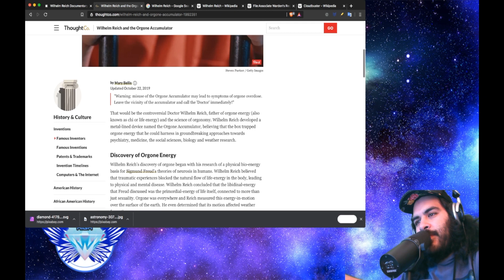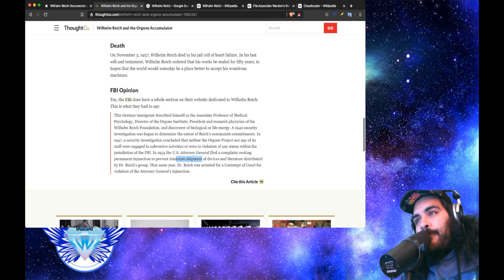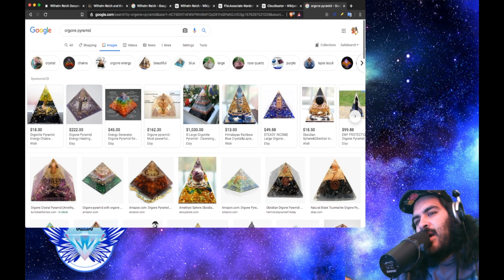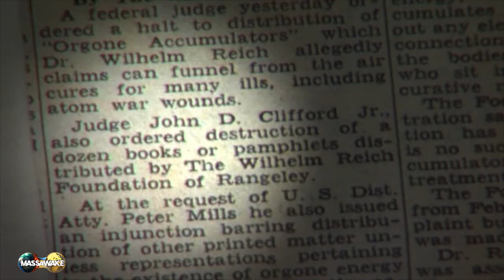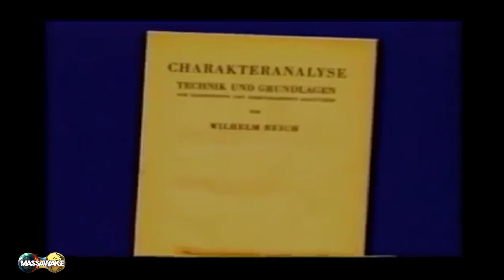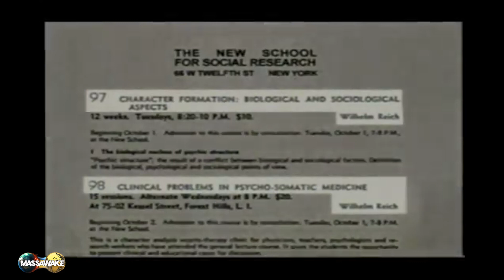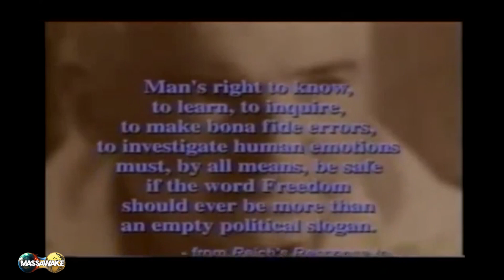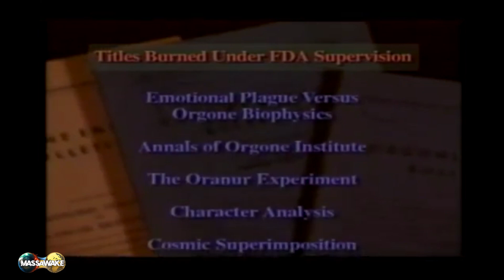The Father of Orgone Energy, Wilhelm Reich